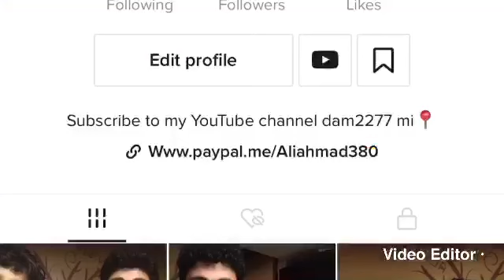First eating challenge on my YouTube channel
Go follow on TikTok dam2277